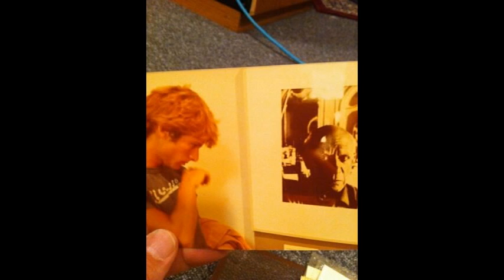Andrew and Daves phoney phone calls and radio dedication 1972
Us as silly kids back in the day of untraceable phone calls .. A time when we got our kicks being ridiculous with out pr pubescent high pitch voices. We had many hours of fun this way. Dave spent much of his summer ain bed making calls with me at his side during his recuperation from a fall on a minibike.